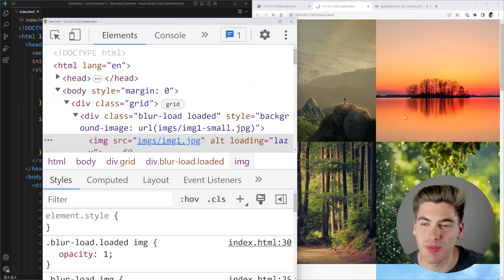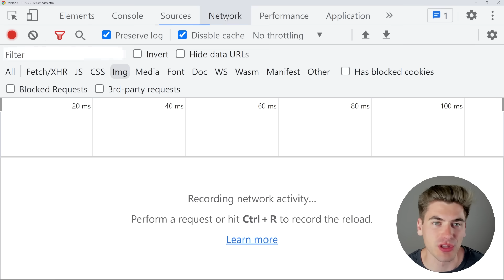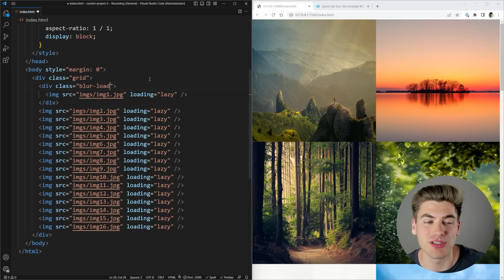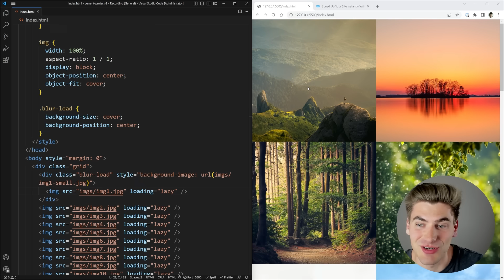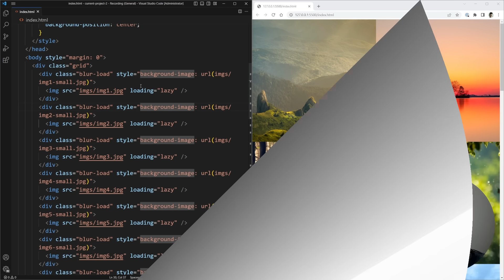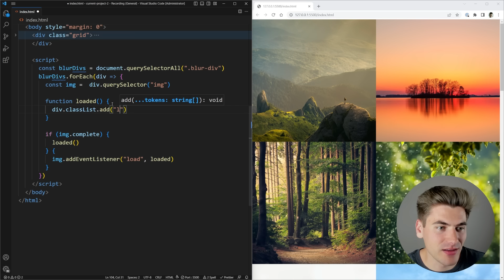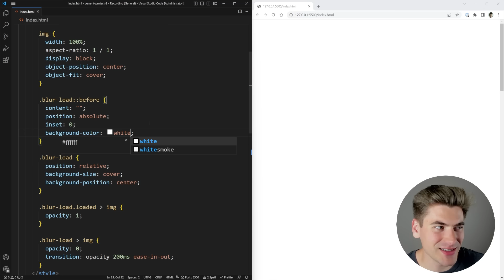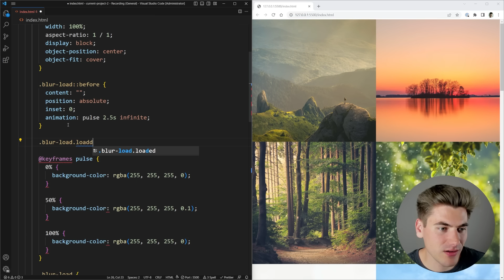How To Load Images Like A Pro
Images are the largest asset for most sites and the biggest cause for unresponsive, laggy sites. In this video I will show you how to use lazy loading to not only drastically speed up your applications, but to also increase the polish and quality of your site.

⏱️ Timestamps:

00:00 - Introduction
00:35 - What Is The Problem
02:17 - Lazy Loading Basics
05:15 - Advanced Blurry Loading